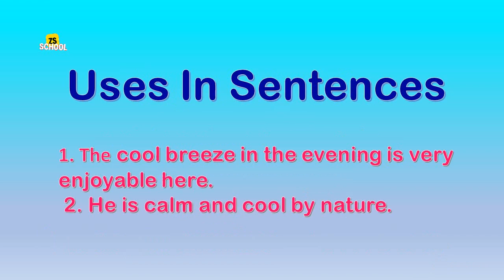Cool Meaning In Bengali/ Bengali Meaning Of Cool/Cool Bengali Meaning / Cool Meaning In Bangla